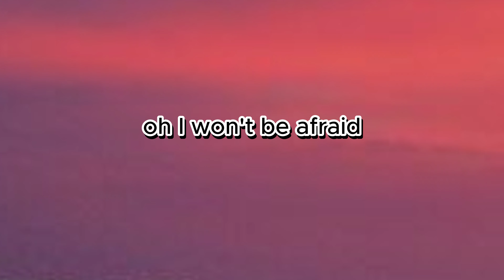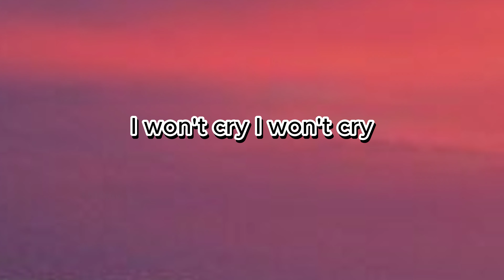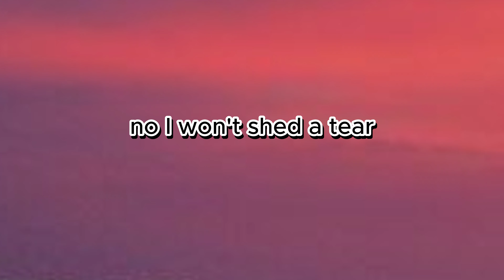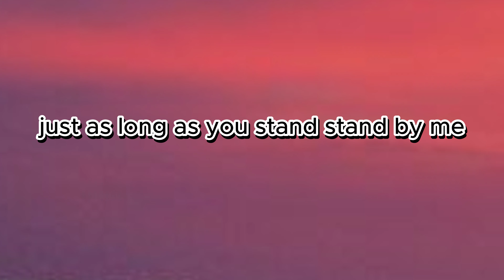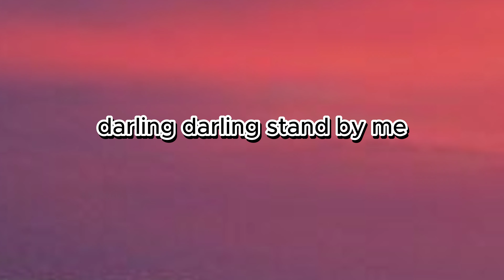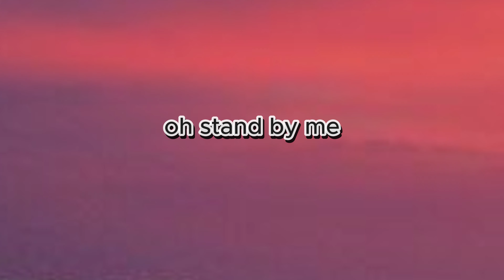Ben E King - Stand By Me (lyrics)